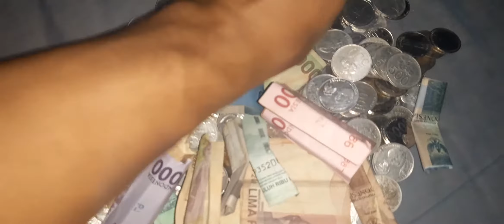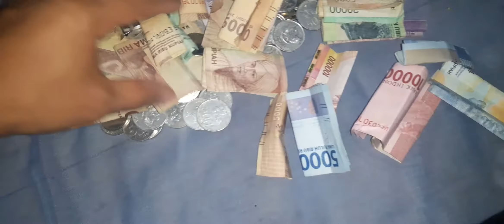BONGKAR CELENGAN LUR